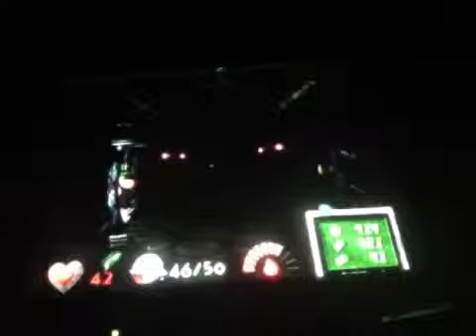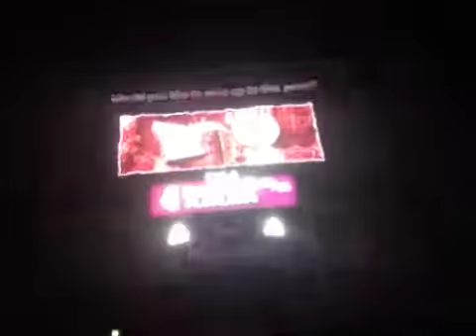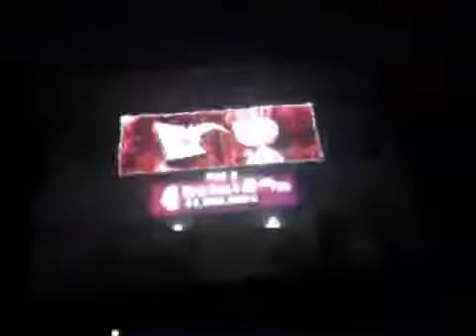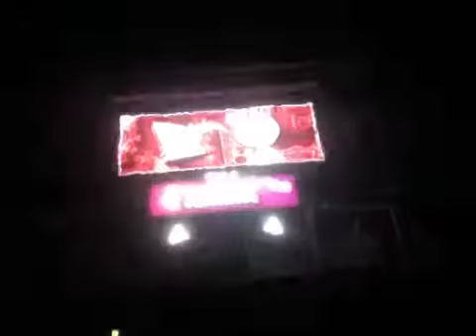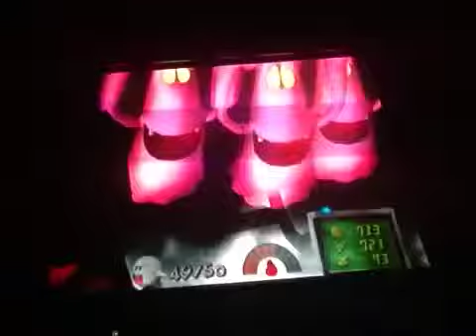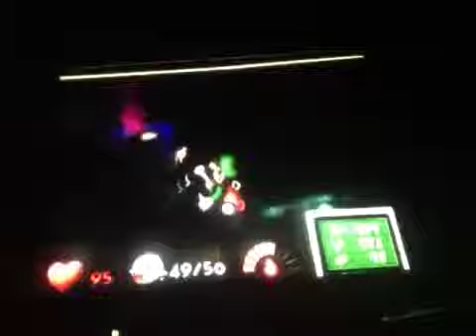Luigi's Mansion- Part 15 (No Swearing)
We do even more area 4.